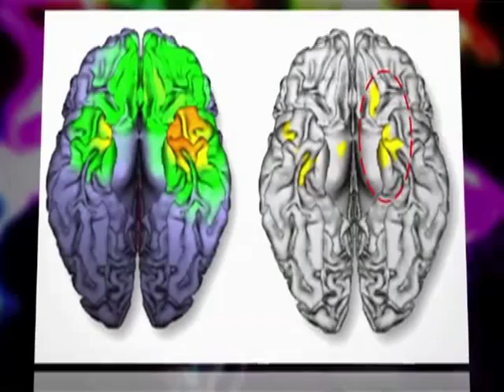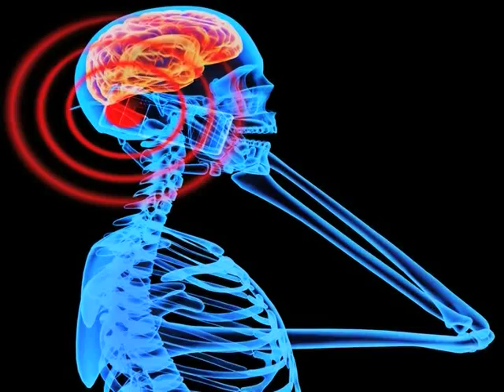Doctor Care - Side Effects Of Mobile Phone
The brain is the control center of the body. It controls thoughts, memory, speech and movement. It regulates the function of many organs. When the brain is healthy, it works quickly and automatically. However, when problems occur, the results can be devastating.